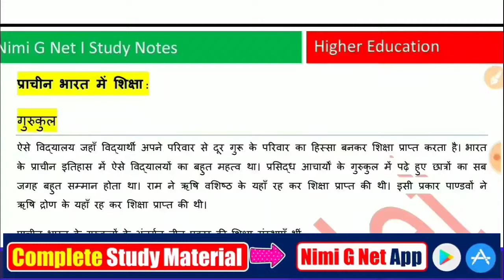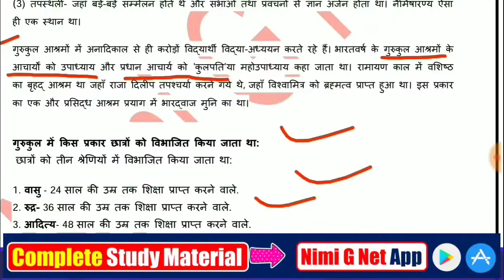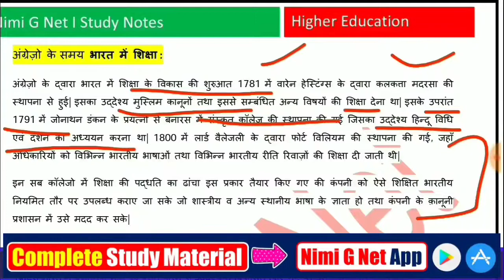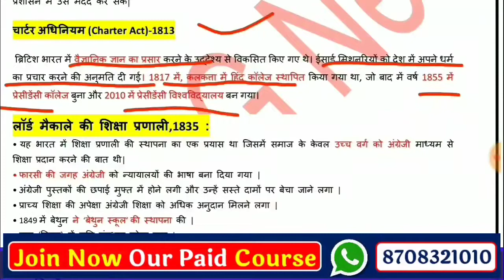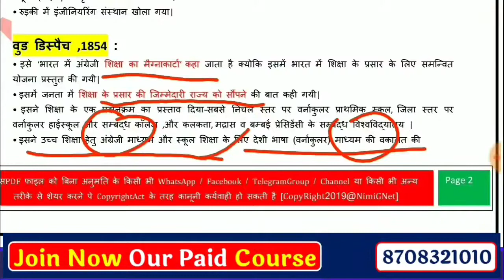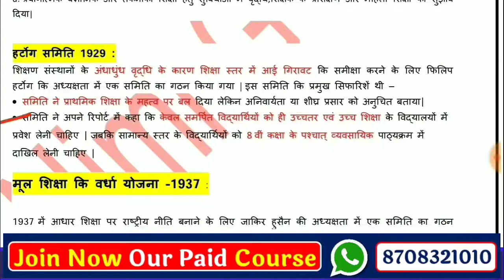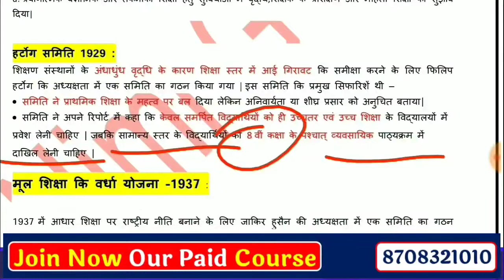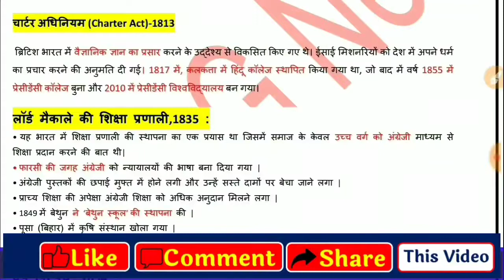Nta Ugc Net Higher Education In Hindi ll Education in Ancient India || Paer 1